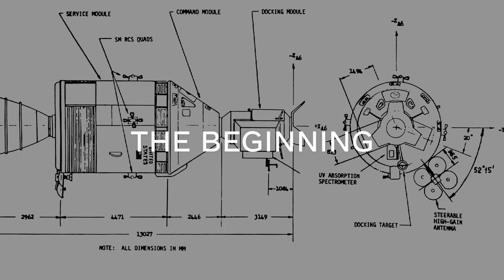Project Aria - AR glasses research: The future of interaction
We’ve built a research device that will help us understand how to build the software and hardware necessary for AR glasses. The Project Aria glasses are not a consumer product, nor are they a prototype. They won’t display any information on the inside of the lens, and research participants cannot view or listen to the raw data captured by the device. As a research device, the glasses will use sensors to capture video and audio from the wearer’s point of view, as well as eye movement and location data to help our engineers and programmers figure out how AR can work in practice.

We shared our vision to build an AR glasses interface that will fundamentally change the way we interact with and experience the digital world — an interface that’s proactive rather than reactive, that’s intuitive, that understands our intent and acts almost before we know we need it. An interface that, for the first time, puts us at the center of our technology, rather than requiring us to adapt to it.